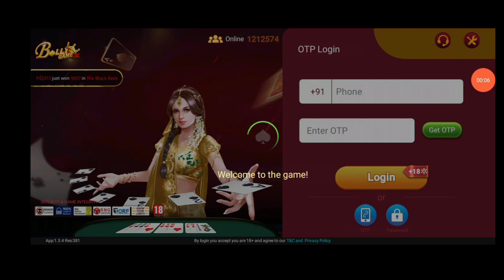bolly game live proof withdrawal successful सिर्फ 2 मिनट में 2024 best online earning money 💰